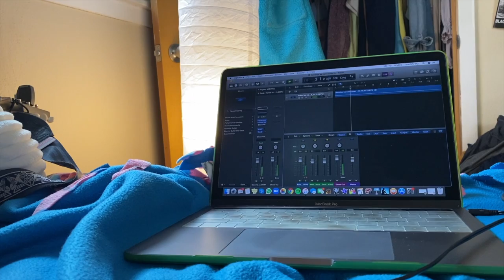Iron & Wine - Naked as We Came (Cover by Siena)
My cover of Naked as We Came By Iron & Wine. Little videos from my phone from now, from summer, and from traveling :-)